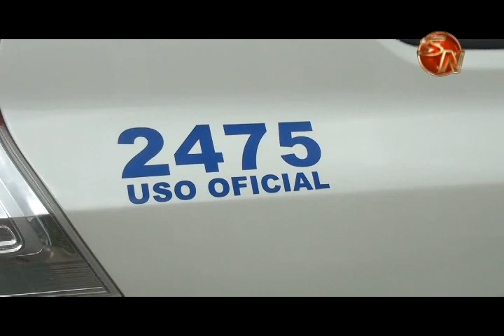Vecinos de Zapote en Pérez Zeledón reportan presencia de extranjeros en la zona, Fuerza Pública ya t